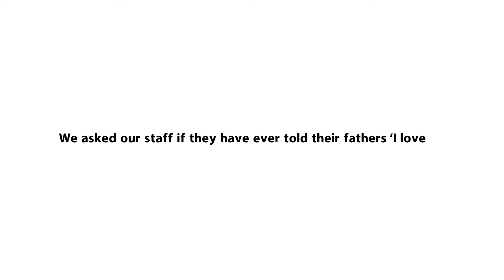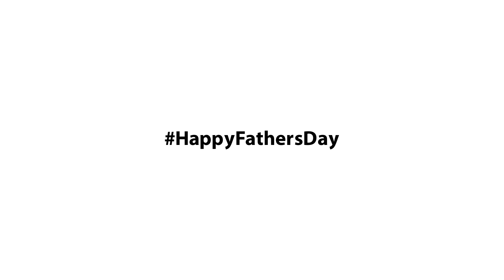Father's Day NMB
Katika kutambua umuhimu wa Baba katika maisha yetu, NMB tulifanya zoezi dogo la kuwaomba wenzetu kuwapigia simu Baba zao na kuwaambia kuwa wanawapenda. Na hivi ndivyo ilivyokuwa...